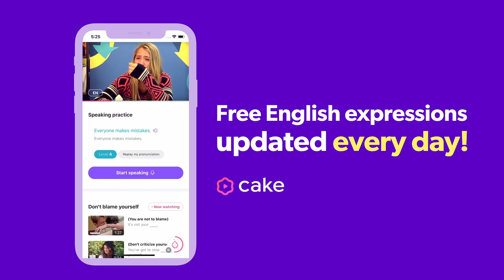Stop saying "You're wrong!" 🙅‍♂️| Paul's English Comedy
Practice your speaking and listening with this video on CAKE 🍰
Free English contents updated every day!